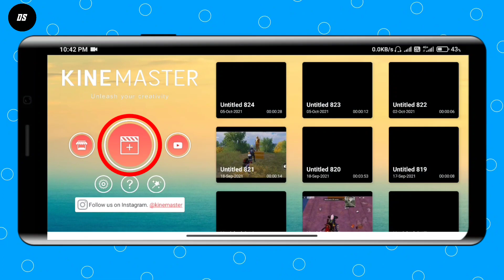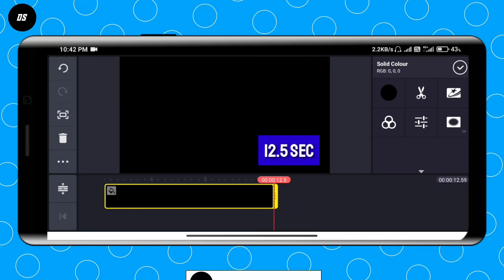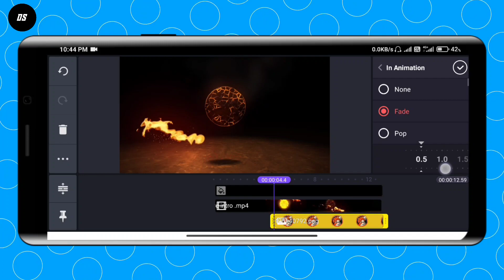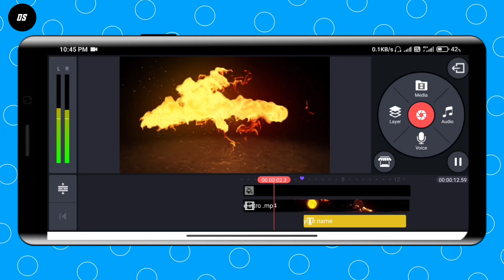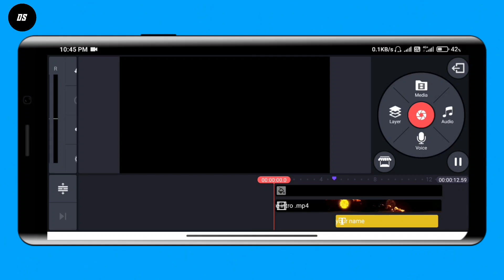How To Make Fire Gaming Intro In Kinemaster || Dekho Or Sikho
▶ How to make fire gaming intro on Android
▶ kinemaster tutorial

Hello guys.

⚫ Mene iss video me bataya he ki aap kese fire gaming intro bana sakte hoooo.

████████Apps Required████████

➡ Mod apk chahiye to Instagram pr follow karke dm karo 👍

███████Free Downloads████████

▶ Second link :-

▶credit :- Dekho or sikho

███████Background Music███████

AND  ALSO

███████ BEST INTRO ███████

█████████ Keywords ███████████

███████████ Hastags ███████████